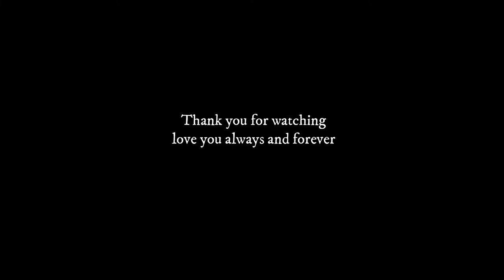PACK FOR NYC WITH ME (WHAT IS IN MY CARRY-ON)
packing cubes

Links to my camera gear:

Ring light
Camera SD card

Some of the links shared are affiliate links and I may earn a small commission from any purchases made, which does not affect you as a customer at all, but helps me keep on making videos for you guys. I only share what I am passionate about and actually love.